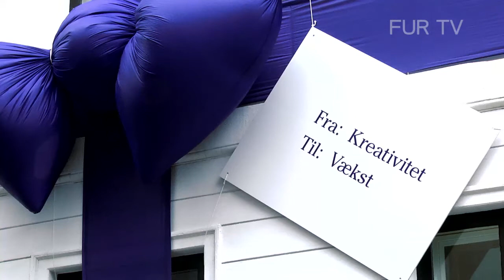KiCK er en gave til det kreative Danmark, men hvad er kreativitet?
Der var inviteret til fest i A. N. Hansens smukke palæ i Bredgade, da Kopenhagen Fur og Dansk Mode & Textil onsdag d. 22. maj indviede deres nye fælles kraftcenter kaldet Kopenhagen Internationale Center for Kreativitet (KiCK). Det nye samarbejde skal styrke dansk mode og skabe vækst gennem kreativitet.